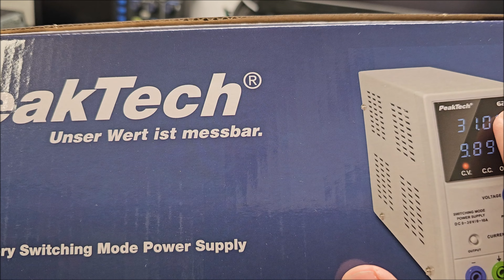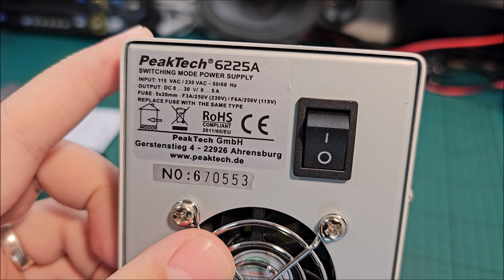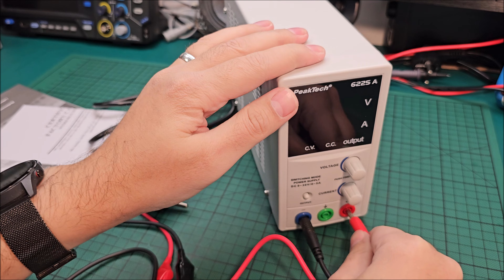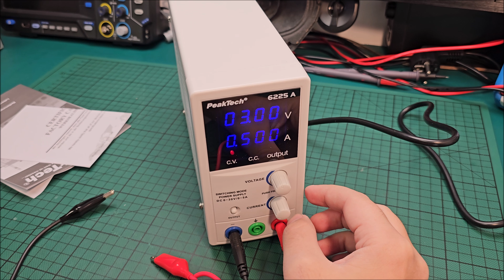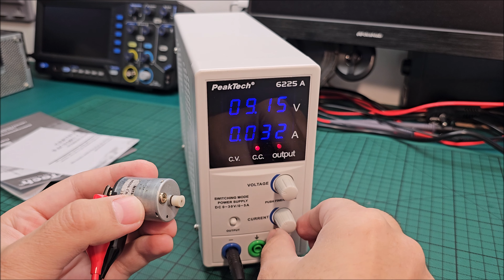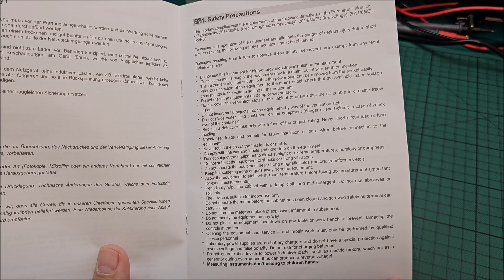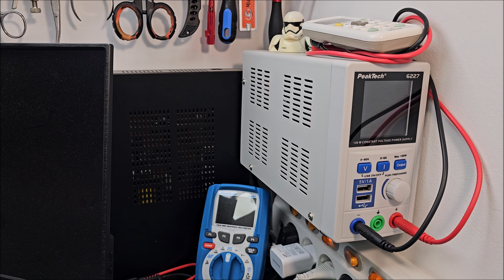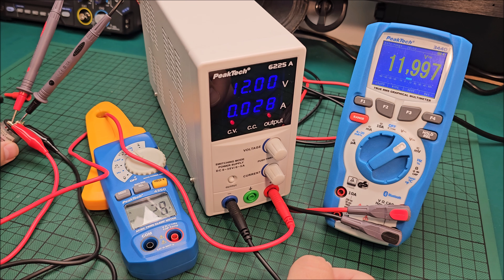PeakTech P 6225 A Digital Power Supply 0-30 V / 0-5 A - review and quick test